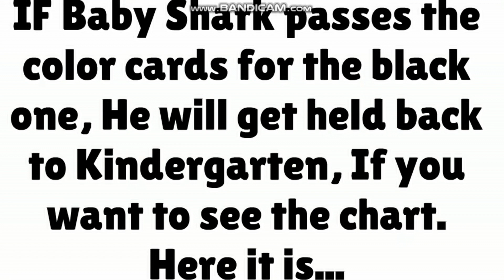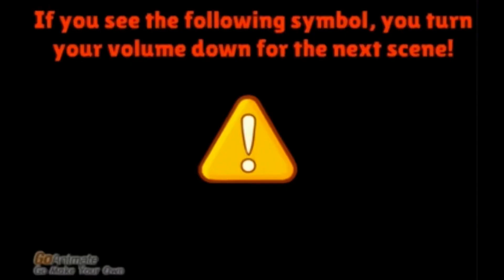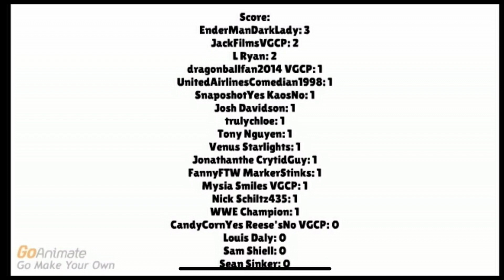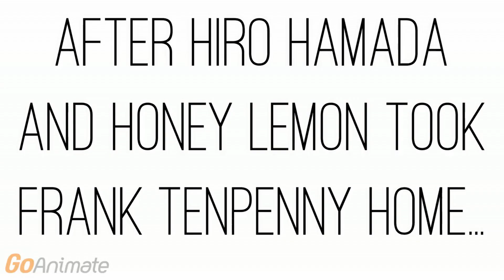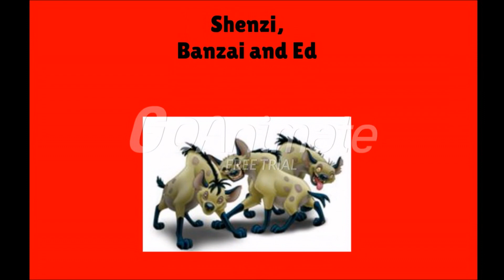GoAnimate Cringe Comp 13